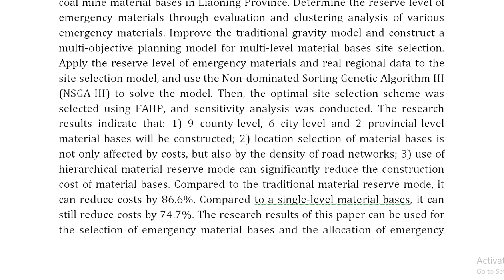Site Selection of Multi Level Material Bases in Coal Mine Considering the Hierarchical Reserve Mode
IEEE PROJECTS 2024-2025 TITLE LIST

Support Including Packages
Complete Source Code
Complete Documentation
Complete Presentation Slides
Flow Diagram
Database File
Screenshots
Execution Procedure
Readme File
Video Tutorials
Supporting Software
Support Specialization
24/7 Support
Ticketing System
Voice Conference
Video On Demand
Remote Connectivity
Document Customization